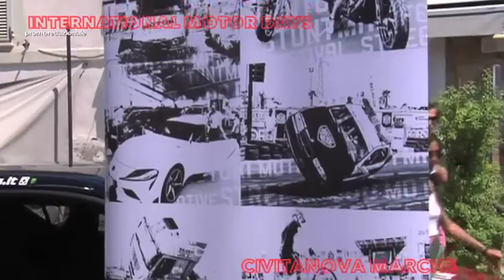INTERNATIONAL MOTOR DAYS